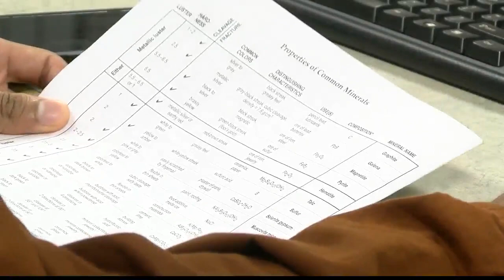Teacher using video games as learning tool